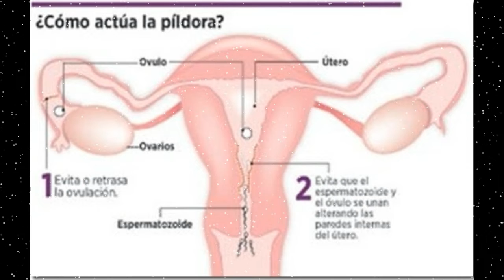EFECTOS NOCIVOS DE LAS PASTILLAS ANTICONCEPTIVAS EN LA MUJER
INFINITOS, ( TEMAS UNIVERSALES), GRACIAS POR MIRAR MI VÍDEO.
                  ÚNETE A MI CANAL Y APRENDE MAS .